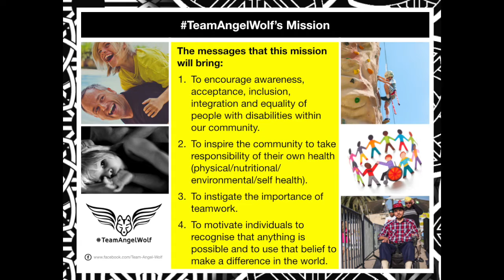TeamAngelWolf Ashurst Aquathon Series 2016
TeamAngelWolf at the Ashurst Equation (1,500m Swim, 10k Run) Dubai.

In short, we are a British family, living in Dubai. Our eldest child, Rio (12 years old), has severe special needs. As a family, we are participating in sports races/challenges - but always including Rio; so that Rio has the opportunity to experience sport and challenges in his own way, that otherwise he will never be able to do independently.

So far since race season started in September 2015, TeamAngelWolf has completed 28 amount of races, by racing every weekend (triathlons/duathlons/tower stair climbs/runs/cycling/etc.)

Rio has already successfully completed 4 Half Ironman Triathlons with the help of his dad, Nick. (Nick: Swam 1.9km dragging Rio in a kayak, Cycled 90km with Rio in an adapted seat on a specialised, Ran 21km pushing Rio in a specialised pushchair).

The messages that this mission will bring:
* To encourage awareness, acceptance, inclusion, integration and equality of people with disabilities within our community.
* To inspire the community to take responsibility of their own health (physical/nutritional/environmental/self health).
* To instigate the importance of teamwork.
* To motivate individuals to recognise that anything is possible and to use that belief to make a difference in the world.